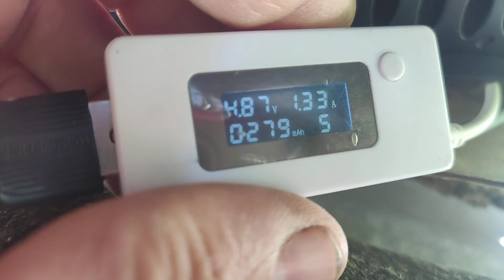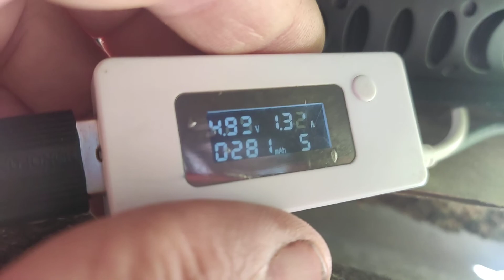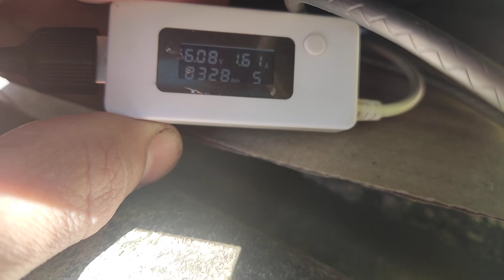Сонячна панель на 50Вт, тест в сонячний день. (50W Portable Folding Solar Panel Test)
Тест проводився 25.09.22. Утро 09.20 сонячна погода.